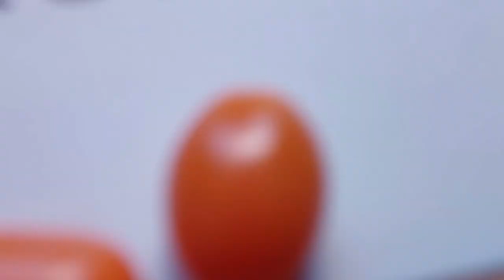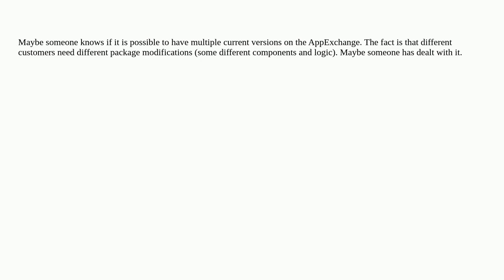Salesforce: AppExchange package versions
AppExchange package versions

A special thanks goes out to the community

  appexchange managed-package